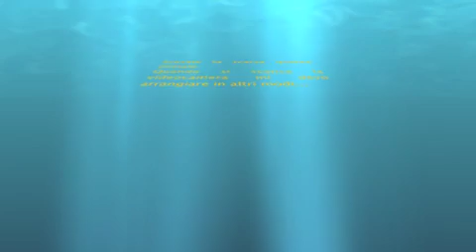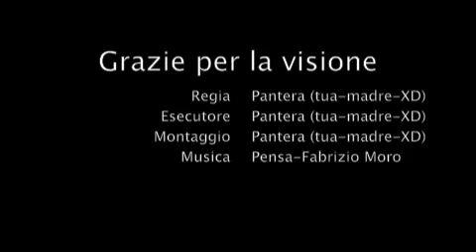Montaggio throwing knife.m4v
Il mio primo video di me con solo il coltello da lancio! Non faccio cose fantastiche, esagerate, pero' mi sembra un buon video. Vedete voi! Se avete suggerimenti o anche critiche, commentate pure.